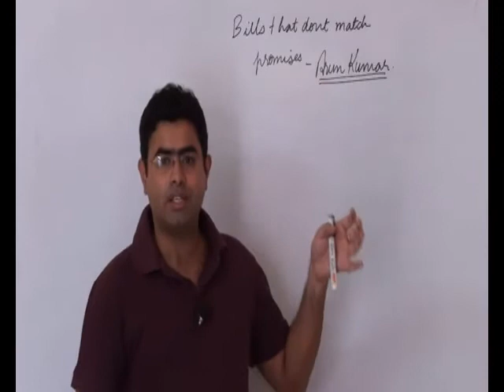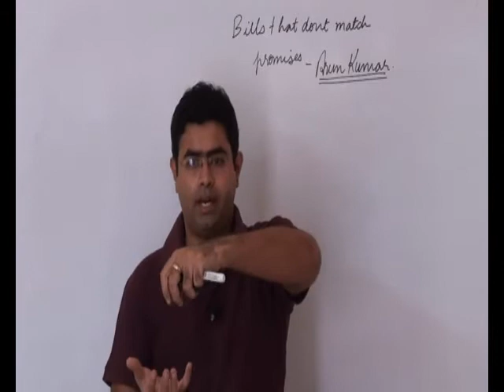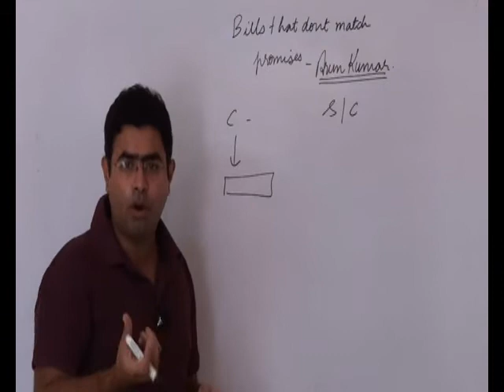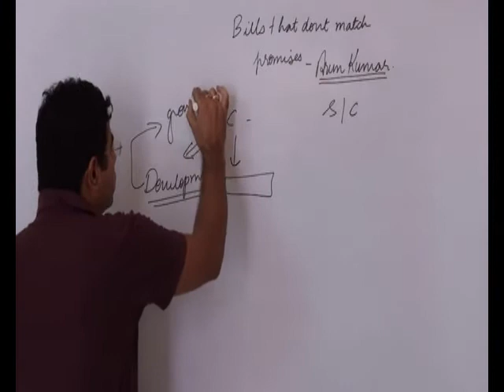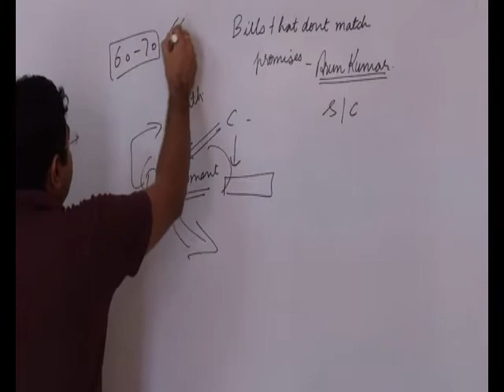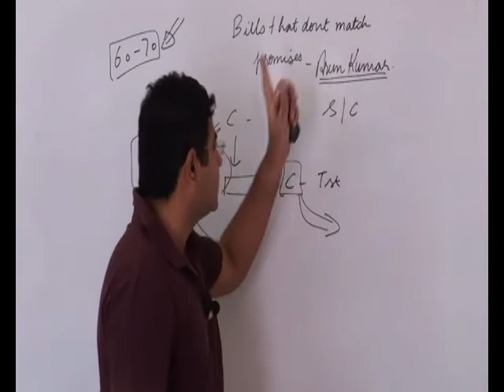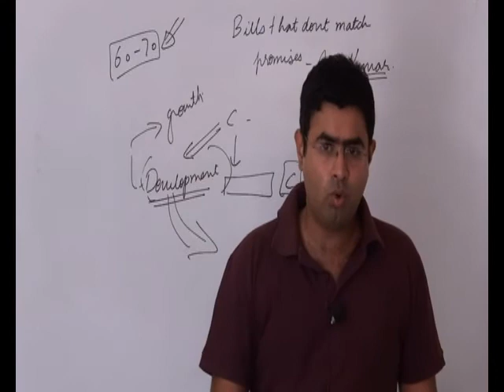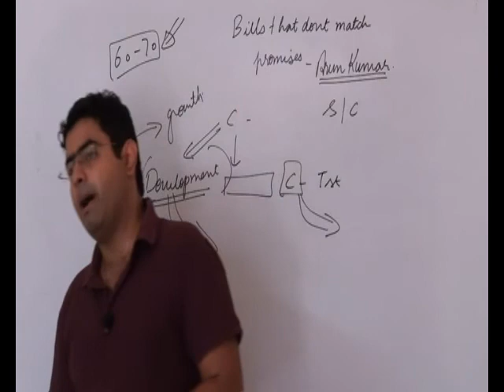IAS|goods and service act|indian polity|decode 11-6-15 |UPSC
This tutorial deals with goods and service act,land acquisition bill.